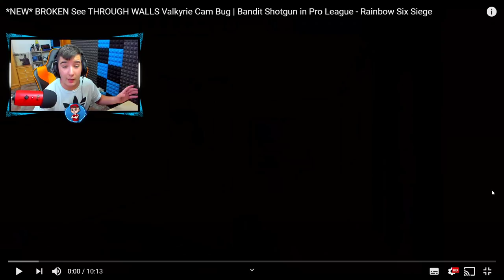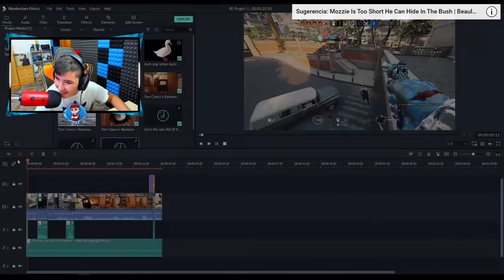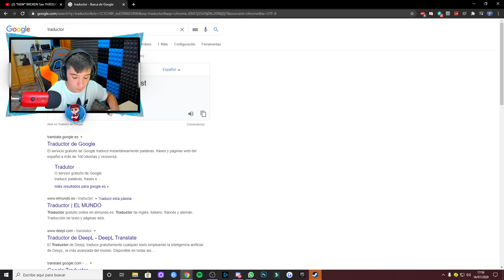LA MEJOR CÁMARA DE VALKYRIE EN R6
► ¡Sígueme!